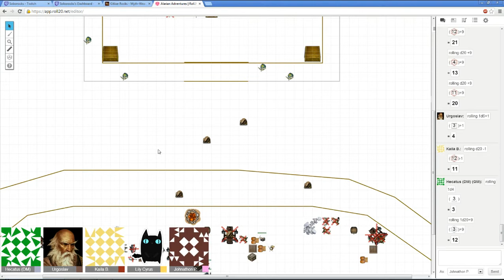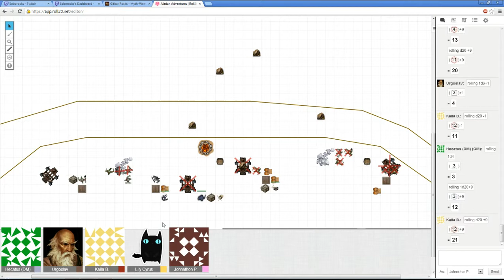Alarian Adventures - Week 2 / Part 7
We send in the splinter cell.